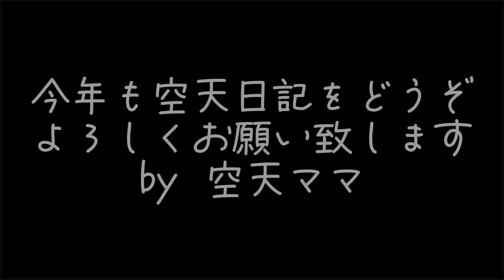人生で一番辛いお正月でした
🌟空天兄弟が記事になりました‼️

⭐️空くんの初めての動画

【分離不安症】売れ残りのトイプードルを飼ったらまさかの結果に...

⭐️空くんの軌跡動画

⭐️天くんのお迎え動画

この動画は、私たち家族が買い物ついでに寄ったペットショップで偶然空くんを見つけたことが始まりとなります。
トイプードルと言えば、人気の犬種なのですが1匹だけ周りの子犬たちと比べて大きくそして元気もなく、とても悲しそうな目でこちらを見つめていたのが空くんでした。
これまでペットを飼ったことがなかったのですが、その場で家族会議を開きこの子を幸せにすると覚悟を決め連れて帰りました。

2023年3月には、新しい家族として生まれつき左前足に障害を持った処分対象のチワワの保護犬を我が家に迎えました。

2023年7月には、野良猫の母猫とはぐれてカラスに襲われかけそうになっていて保護された子猫の【晴ちゃん♀】

全員、辛い環境下で生きてきたこの子達とともに、私たち家族も一緒に成長していきたいと思っています。どうぞ温かい目で見守ってもらえると嬉しいです。